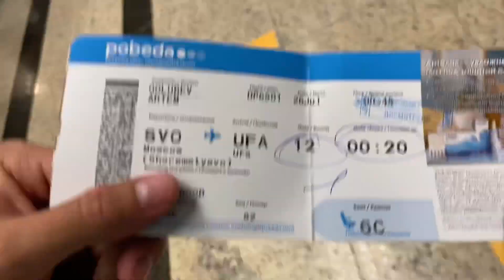Дневник выезда // ЦСКА – «Уфа» // Эмоции Стукалова // Моменты матча с бровки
Все, что осталось за кадром матча ЦСКАУфа – перелёт в Москву, прогулка перед матчем, подготовка в раздевалке и моменты матча с бровки.

Смотрите первый выпуск «Дневника выезда» в новом сезоне.